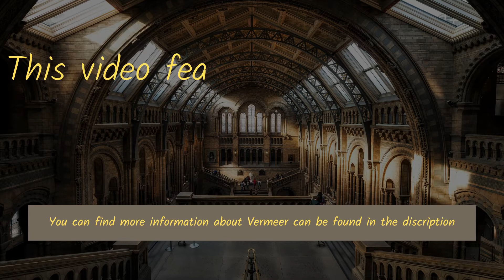Johannes Vermeer Masterpieces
Today Johannes Vermeer (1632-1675) is one of the most celebrated Dutch 17th century masters. We have put together a collection of Vermeer great masterpieces.

*** Learn to Draw like a Master Artist with over 42 hours of easy to follow training videos ***

*** Learn how to start with Cryptos and start making money ***

*** Good creative education for everyone ***
The Royal Talens Foundation wants to make a major contribution to good creative education for disadvantaged children and young adults.

List of shown works of Johannes Vermeer in this video:
- Girl with a Pearl Earring (ca. 1665)
- View of Delft (ca. 1660–1661)
- The Milkmaid (ca. 1660)
- Study of a Young Woman (ca.1665–1667)
- Diana and her Nymphs (ca. 1653–1654)
- Mistress and Maid (ca. 1666–1667)
- Woman Holding a Balance (ca. 1664)
- The Wine Glass (ca. 1658 –1660)
- The Little Street (ca. 1658)
- The Music Lesson (ca. 1662–1665)